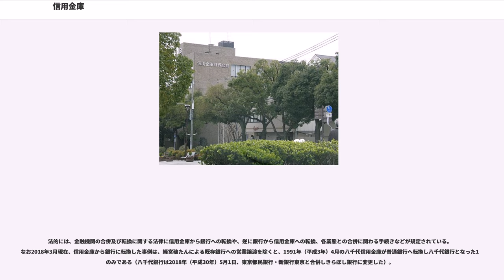信用金庫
信用金庫（しんようきんこ、英語："Shinkin Bank"）は、日本における預貯金取扱金融機関の一形態。
信用金庫法によって設立された法人で、略称は信金（しんきん）。

信用金庫は1951年（昭和26年）6月に制定された信用金庫法にもとづく会員の出資による営利を目的としない協同組織の地域金融機関である。営業地域が一定の地域に限定された、中小企業ならびに個人のための専門金融機関。大企業や営業地域外の企業・個人には融資ができないという制限があるが、これは「地域で集めた資金を地域の中小企業と個人に還元することにより、地域社会の発展に寄与する」という信用金庫の目的のためである。

現在全体で100兆円を超える資金を運用し、地元の中小企業を中心に60兆円強の資金を融資するなど、地域経済社会に確固たる地位を築いている。2018年（平成30年）3月31日現在、全国に261の信用金庫が存在する。

諸外国における協同組織による地域金融機関は、イギリスの「クレジット・ユニオン」「ビルディング・ソサエティー」、ドイツの「クレジットゲノッセンシャフト」、アメリカの「クレジット・ユニオン」「ミューチャル・スリフ」などが有名であり、いずれも中小企業や庶民の生活に密着した経営を展開し、各国の金融の分野で大きな役割を果たしている。こうした協同組織はコミュニティーの形成による相互扶助や福祉・育成・発展を基本としており、その意味からコミュニティーバンクとも呼ばれる。

協同組合運動は19世紀に英国の実業家であるロバート・オウエンが、働く者の生活安定を考えて、工場内に購買部などを設けた「理想工場」をスコットランドのニューラナークに設立したことにさかのぼる。その思想を受け継ぎ、マンチェスター郊外のロッチデールにおいて、働く人々が出資して、商品を安く購買できる自分達の企業を作ったのがロッチデール先駆者協同組合であり、これが世界で最初の協同組合である。株式会社と異なり、出資額にかかわらず、一人一票の平等の権利を有するという民主的な運営を行うなど、株式会社の弊害を是正するための協同組合原則、いわゆる「ロッチデール原則」を確立し、これが現在の協同組合の原理となっている。また同時期に働く者の相互扶助のために英国各地に設立された「フレンドリー・ソサエティー（友愛組合）」もこうした協同組合のルーツであると言われる。ちなみにフリードリヒ・エンゲルスは「空想から科学へ」の中で空想的社会主義者としてロバート・オウエンを高く評価しており、理想社会においては生産手段が社会化されるというエンゲルスの考えは協同組合運動から借りたものである。レーニンも協同組合運動を理想としており、フランス革命当時の思想家であるピエール・ジョゼフ・プルードンも人民銀行という名称の会員制の相互信用金庫を創立した。

日本は、資本主義による急速な産業化を進めたが、その中で株式組織の銀行は、地方で集めた資金を都市部の大企業や土地投機に集中的に運用したため、地域の中小零細企業や庶民は自分達の預けた資金を利用できず、地域社会は疲弊衰退・貧富の差が拡大し、社会の混乱が生じた。

明治政府は、こうした資本主義の弊害を是正するためには、資本の原理による株式会社の銀行ではなく、ドイツの信用組合を見習って、営業地域や融資対象を限定し、一人一票の民主的な運営原理による協同組織の金融機関を創設することこそ、中産階級の育成と庶民の生活安定のために必要であると考え、内務大臣の品川弥二郎や平田東助が中心となって、1900年（明治33年）に産業組合法を制定した。

これに基づき、ドイツの法律家ヘルマン・シュルツェ＝デーリチュの考案した信用組合を手本に、全国各地の地主や有力者が中心となって信用組合を設立したのが信用金庫の前身である。これと同時期に南ドイツの行政家フリードリヒ・ヴィルヘルム・ライファイゼンの考案したライファイゼン式信用組合が日本でも設立され、これが農業協同組合の信用事業の前身であり、両者は、同じ産業組合の理念を共有する仲間であり協力関係にあった。

当時の「産業組合の歌」（西条八十詞）には、農林漁業や商工業という産業の枠を超えて、「共存同栄」という理想のもとに集まり、「相互扶助」によって時代の荒波を乗り越え、愛の力で理想郷を築こう、という趣旨がうたわれており、関係者は、社会運動として理想と情熱を持って取り組んでいたことが伺える。新渡戸稲造や宮沢賢治など、当時一流の知識人が、この産業組合運動に尽力したことは広く知られている。

産業組合の事...